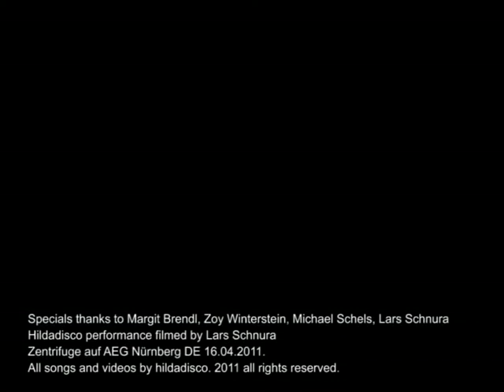Hildadisco show Part1_16 04 2011 Zentrifuge AEG Filmed by Lars Schnura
Hildadisco show Part1_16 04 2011 Zentrifuge auf AEG. Filmed by Lars Schnura.
Thanks to Margit Brendl, Michael Schels, Zoy Winterstein, Lars Schnura, Zentrifuge.
All songs and video created by Hildadisco.
Hildadisco is Hilda Garman. Femal solo electronic music producer, singer, song writer, lamp designer, 3d animator, video maker, solo performer...